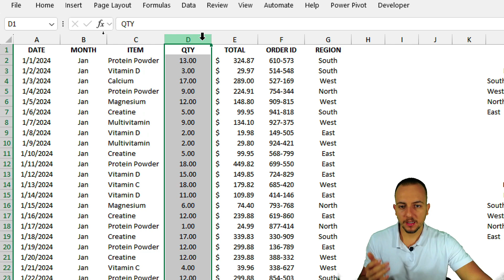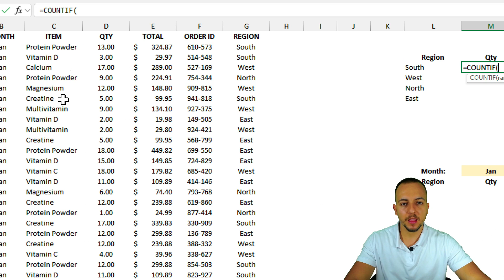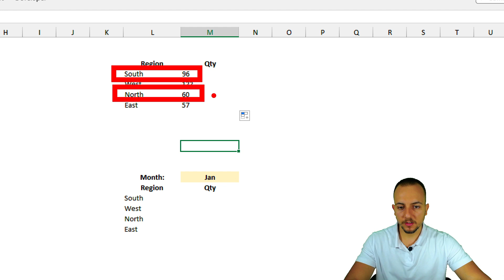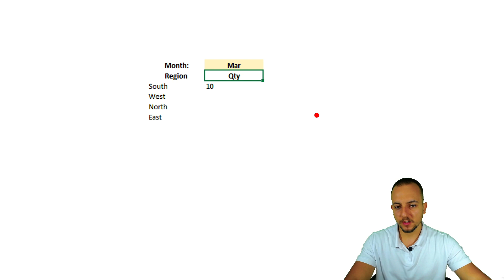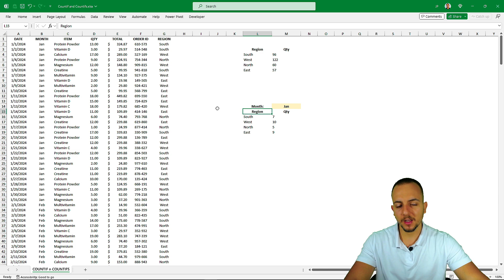How to use Countif and Countifs Function in Excel | Count with Criteria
In this Excel video tutorial, we gonna see How to use Countif formula and Countifs formula in Excel with a practical example to Count with Criteria.

the count if function or countifs in Excel, counts all values selected in the range based on a criteria. We can use just one condition or criteria to define what will be counted and what will not be counted or we can use several counting criteria and in this way we can make specific analyzes in Excel.

Here in this practical example of Excel and step by step that can help us a lot in our daily lives to automate tasks and to automate processes We will learn how to count the number of orders that exist for a given region and also the number of orders that exist for a specific region for a specific month January February March April and etc.